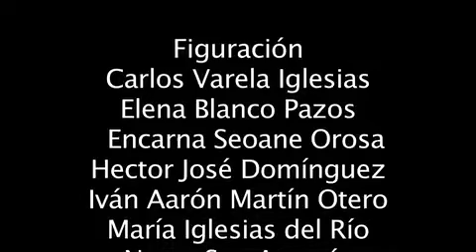8 Tardanzas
Curtametraxe realizada por alumnos e alumnas do Conservatorio Xan Viaño de Ferrol.